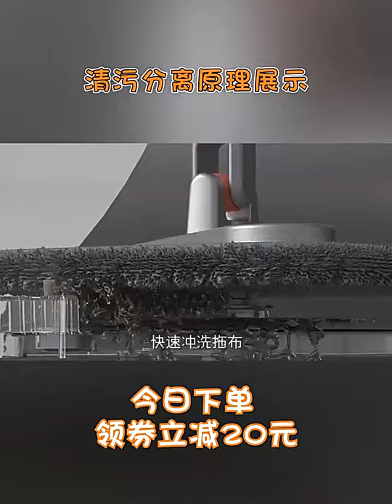Automatic Magic Mop Artifact Floor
smart kitchen appliances for the home
 No Hand Washing Lazy Mop Automatic Magic Mop Artifact Floor Mop High Tech Self Cleaning Nano Microfiber Cloth Square Mop-Mops-